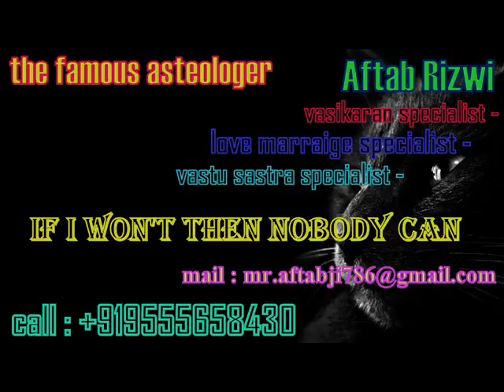Love Specialist astrologer in benin Aftab Rizwi